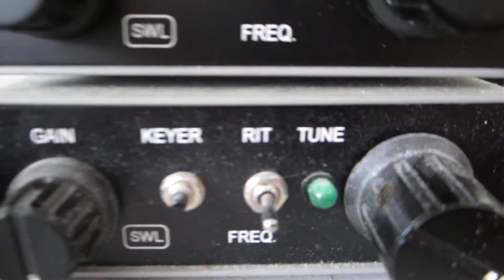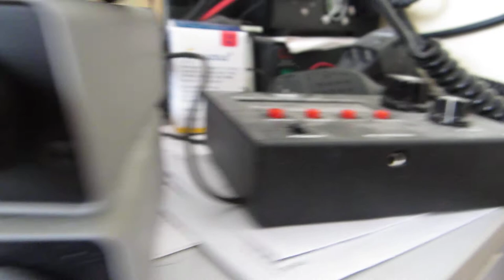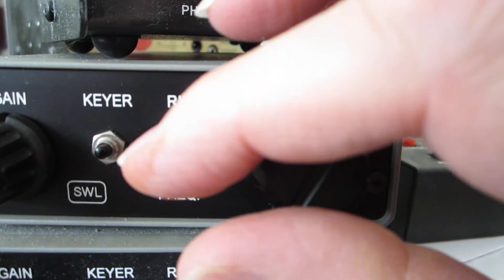Mijn nieuwe aanwinst voor de kortegolf...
De DSW-II van Small Wonder Labs in de 40 meter-versie.